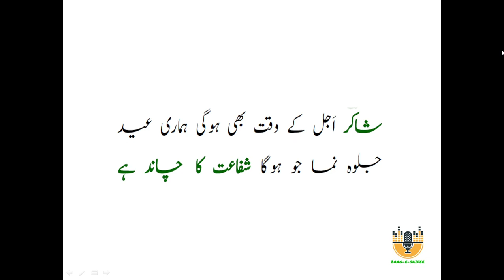Burhanedeen ka laal masarrat ka chand hai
BURHANEDEEN KA LAAL ,
 NEW MADEH DAWOODI BOHRA